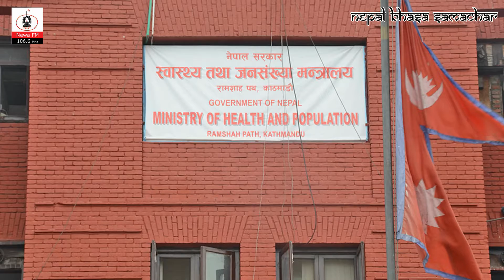News Today December 1, 2020 | Nepal Bhasa Samachar | Newa FM 106.6 MHz | NBS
News Today December 1, 2020 | Nepal Bhasa Samachar | Newa FM 106.6 MHz | NBS55

Nepal Bhasa Samacha is the daily news in Nepal Bhasa (Newar) Language, officially broadcast on Newa FM 106.6 MHz every morning at 7 AM.  Headlines at 3 PM  and evening news 6 PM (Sunday - Friday)

News Team:
Bejana Maharjan
Binita Khadgi
Naresh Maharjan
Sanjila Maharjan
Sarishma Maharjan

Technician:
Birendra Shakya (BBSha)
Sarana Maharjan
Uniqe Sakya

Edit: Robin Maharjan